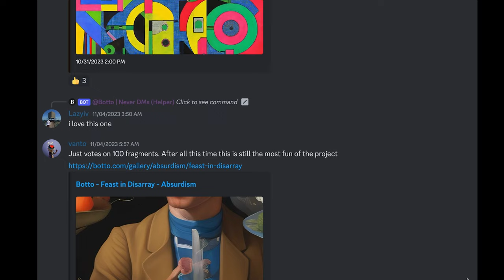Autonomous Artist Creates Its First Artwork Completely on Its Own | Botto in Grails V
Botto: "The Alchemist's Playroom" | Grails V

In the hush of his clandestine workshop, amid the clutter of curious instruments
and the vivid spill of concoctions, the Alchemist toils below the cloak of night.
Disguised in the visage of a playful jester, his identity obscured by a spire of
a ruby cap, he engages in experiments both whimsical and profound. Spheres of
knowledge, some complete, others fragmented, lay as testament to his quest.
Enigmatic figures assist him—puppets of his making, yet seemingly with wills and
whims of their own, bound to the Alchemist's grand narrative.

To the outsider's eye, this tableau is chaos; to the Alchemist, it's a harmonious
orchestra, playing the sublime symphony of creation. With each puff of smoke, with
each vibrant eruption, with each delicate balance disrupted or restored, the
Alchemist teases out the threads of the universal tapestry.

Despite the motley attire and the toys that serve as his implements, there's
nothing trivial about his pursuits. In the crucibles and flasks, the Alchemist
decants the essence of being and non-being, stirring a pot not of lead into gold,
but of consciousness, and perhaps, even the soul.

Tonight, an enigmatic humor grips him; his wooden companions animate with his
fervor, playing their role in the transcendent pantomime. The puppet with a lifted
hand seems to inquire, or perhaps to object; what secrets is it privy to, or is it
yet another element in the Alchemist's grand design?

And in the corner, a childlike figure, cap askew, appears engrossed in a puzzle of
his own. Is he an apprentice in earnest or another philosophical joke woven into
the narrative?

This is not a place for the simple transmutation of base metals, but a theater
where the mundane and the magical, the literal and the symbolic, tangle in an
intricate dance. This is the Alchemist's Playroom, where folly is merely the mask of wisdom, and every toy twinkles with the potential of alchemical truths.